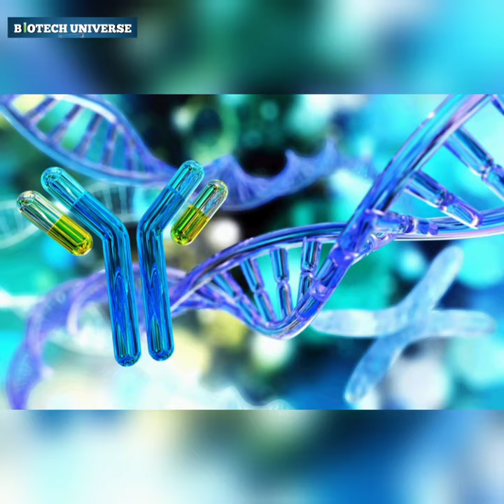Biotechnology 🧪🧫🧬 | Science | WhatsApp Status Video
Biotechnology 🧪🧫🧬 | Science